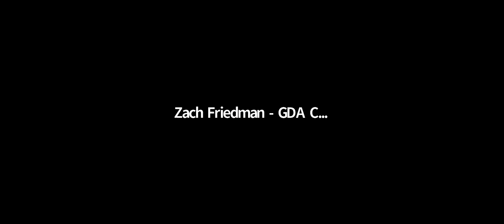Digital Assets to Watch in 2021 with Michael Gord, Raoul Milhado, Rajiv Naidoo and Humayun Sheikh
Discussion from entrepreneurs pushing boundaries and taking digital asset technology to market globally.

This conversation was part of GDA's Wealth management summit that took place virtually over March 24-25.

Michael Gord, CEO GDA Capital

Raoul Milhado, Founder & CEO Elitium

Rajiv Naidoo, Head of Research, XDB Foundation

Humayun Sheikh, CEO at Fetch.ai